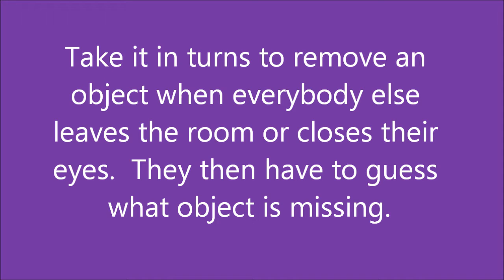Yogido's JBT: Memory focus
A basic *Relaxed* activity which includes the following learning as a bonus:
- Observation
- Focus & concentration
- Strengthens memory
- Communication